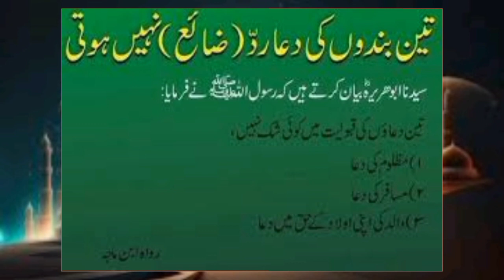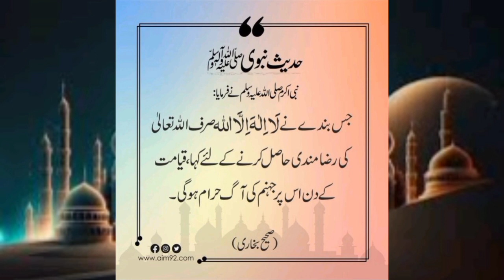3 bandu ki Dua?l sabse badnaseeb shah's? Naik amaal ka badla dozah?Laila ki fazilat muslim Hadait.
3 bandu ki Dua?l sabse  badnaseeb shah's? Naik amaal ka badla dozah?Laila ki fazilat muslim Hadait.